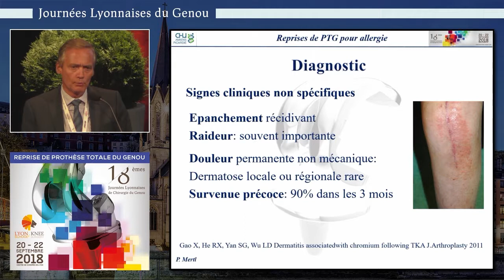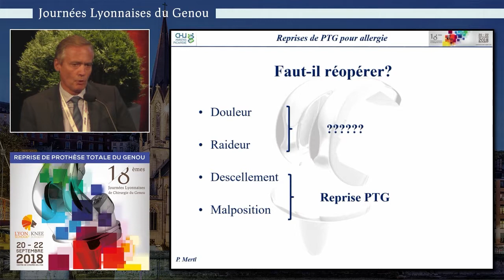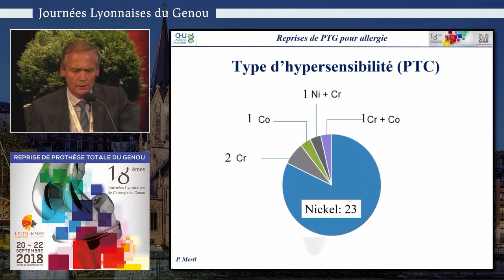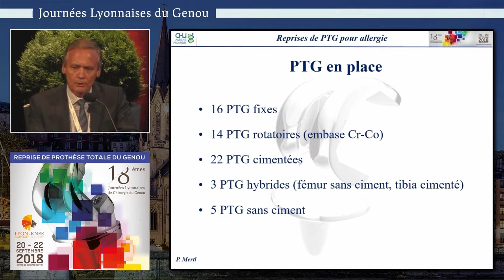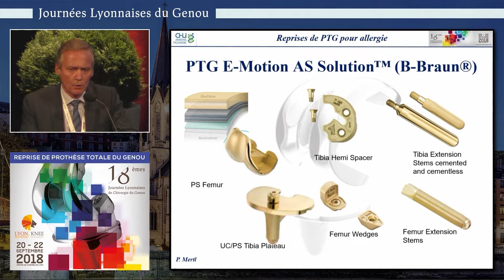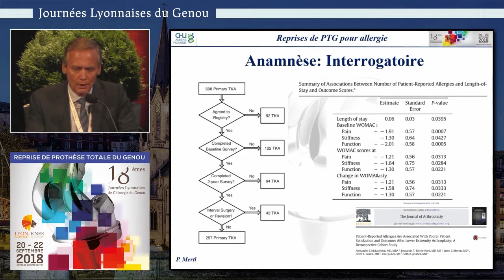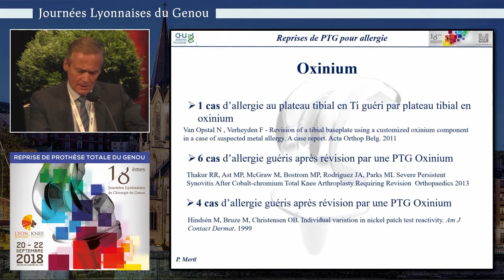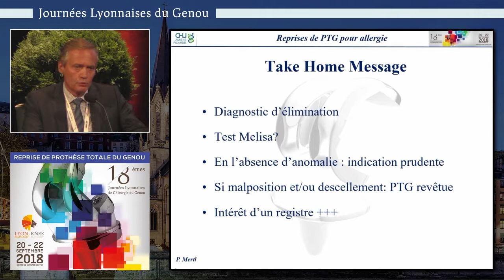Les allergies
Traitement - Les prothèses anti allergique
P. Mertl